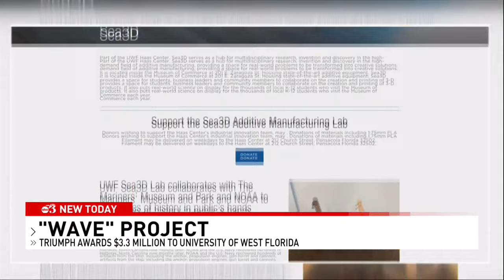University of West Florida receives millions for WAVE project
Millions of dollars in Triumph Gulf Coast funding is coming to the University of West Florida. It's to fund the Watercraft and Vessel engineering or WAVE project. The university says this project will connect engineering and technology students to watercraft industries not just in Pensacola, but across Northwest Florida.